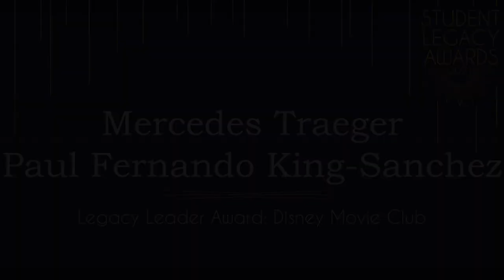Highline College Student Legacy Awards 2021: Legacy Leader Awards (3/5)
The Highline College Student Legacy Awards is an annual campus celebration to applaud student contributions for both academic achievement and campus involvement. In this segment, we present the Legacy Leader awards for Community Leadership Consultant, Community Resource Consultant, Cru, Cyber Competition Club, and Disney Movie Club.